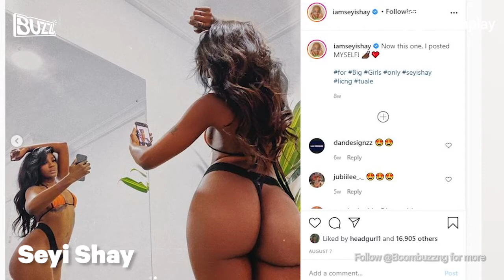TheConvo: Buzz2020Rewind | Buzz Top 10 Interviews of 2020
Pandemic or Not, Boombuzz was at alert all year to bring you the hottest exclusive interviews on the block. 💃

From the Fuji legend, K1 to Yemi Alade and then Top Gospel Singer, Tope Alabi, Here’s a quick Buzz2020Rewind of all our fave interviews .

Which was your favourite Interview?